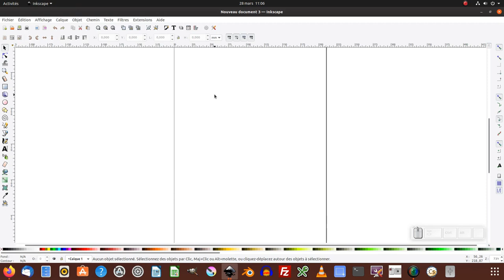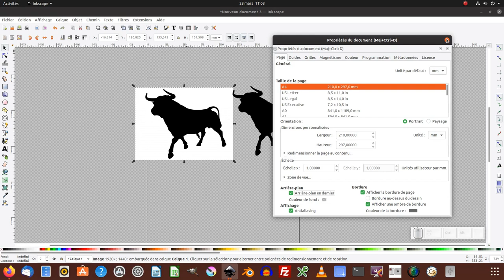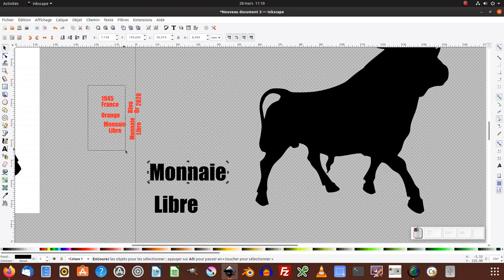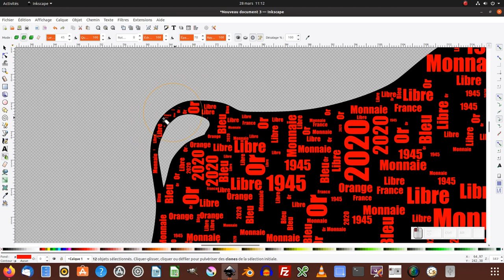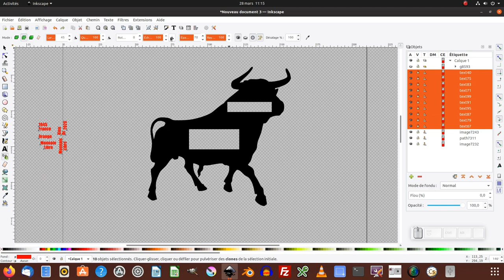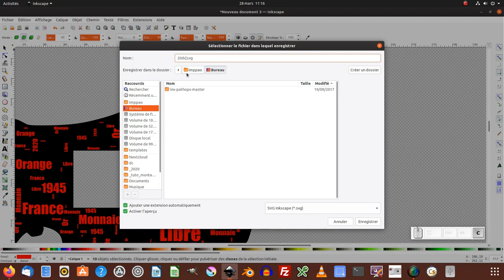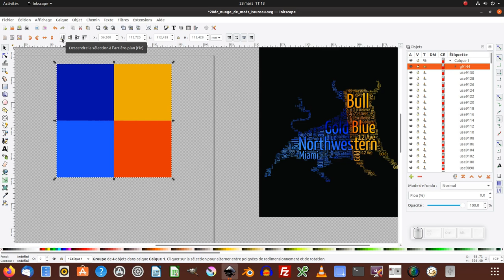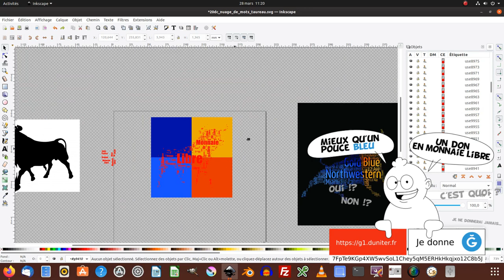Tuto inkscape : Comment faire un nuage de mot dans une silhouette ?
Nous allons voir comment créer un nuage de mots dans une silhouette de taureau avec inkscape.